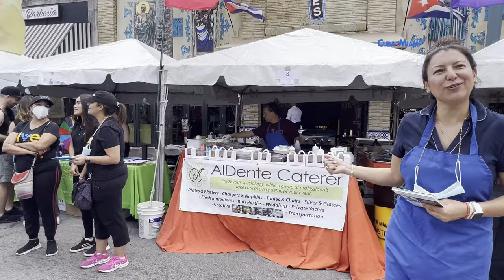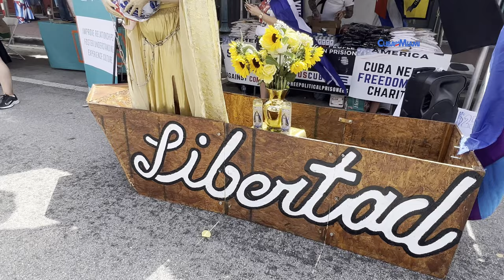Festival Gay de la Calle Ocho de Miami